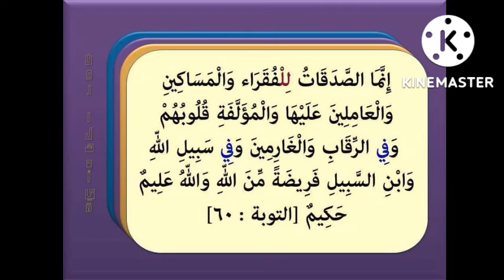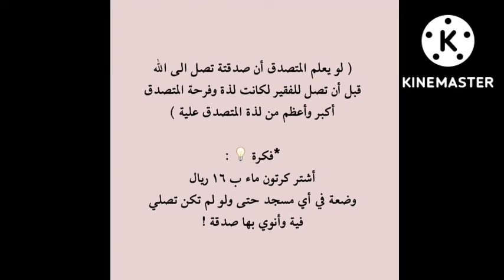wakhtane wu am solo ci sarakhe